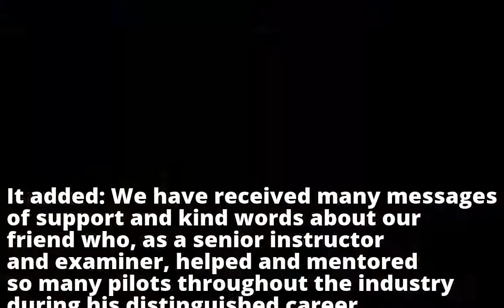Waddesdon air crash: Helicopter instructor among victims